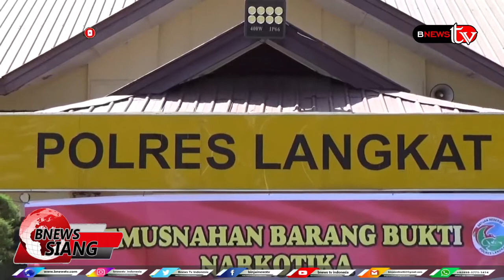POLRES LANGKAT MUSNAHKAN 80 KG GANJA